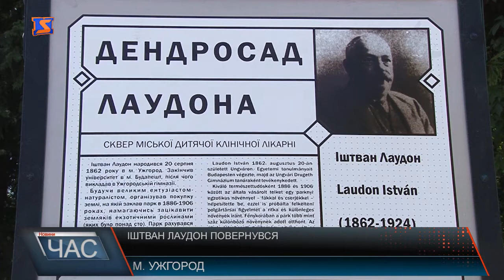В Ужгороді з’явилась нова міні-скульпутрка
В Ужгороді з’явилася 32 мініскульптурка. Вона присвячена філологу та любителю природи, а надто, екзотичних рослин – Іштвану Лаундону. Незмінним автором- скульптором є Михайло Колодко. Розповідає. Вперше до роботи долучилася і його дружина, яка виліпила екзотичну рослинку в руках Іштвана Лаундона. 130 років тому саме Лаундон створив в Ужгороді унікальний парк, де ще зараз можна побачити найстаріші гінго й магнолію на Закарпатті. Червонокнижні цибулю ведмежу, шафран, білоцвіт. Це при тім, що у 30-х, 60-х, та у 95-97-х роках 80% саду – знищили. Зараз його доглядають працівники Ужгородської дитячої лікарні, які і реконструювали його. А ще, хоч точних даних не має, вважається, що саме любитель екзотів Іштван Лаундон привіз на Закарпаття японську вишню.На відкритті присутні чимало глядачів, серед яких влада міста Ужгород та представники Генерального консульства Угорщинита уповноваженй Уряду Угорщини Іштван Грежа. Сусіди вкотре долучилися до ініціативи збереження дендропарку та зокрема встановлення «мініатюрки». І вже традиційно, локація з черговою міні-скульптуркою входить до списку відвідин туристів.